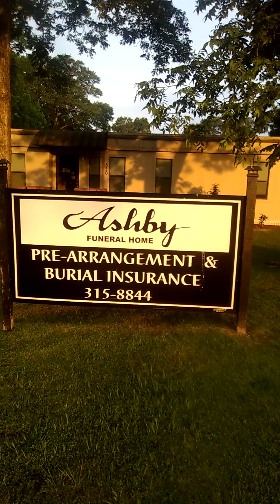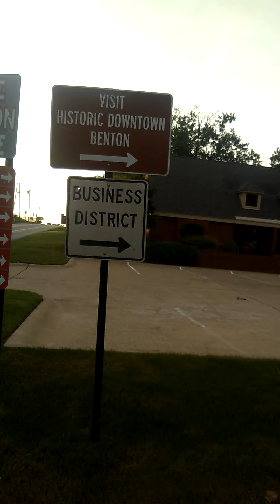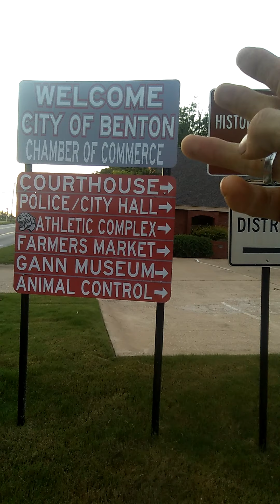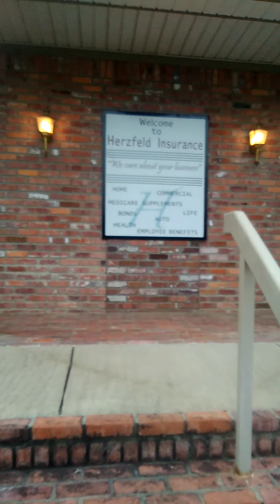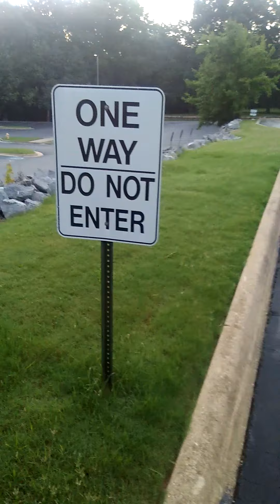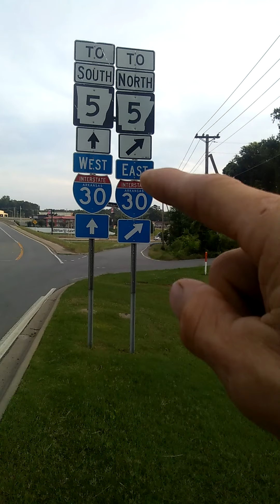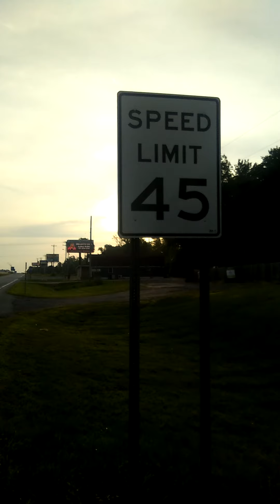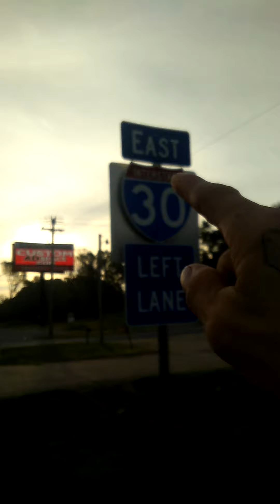THIS IS TRULY AMAZING PASTOR STEVEN FURTICK PLEASE FOR THE LOVE OF THE GREAT SPIRIT WATCH THIS !!!!!